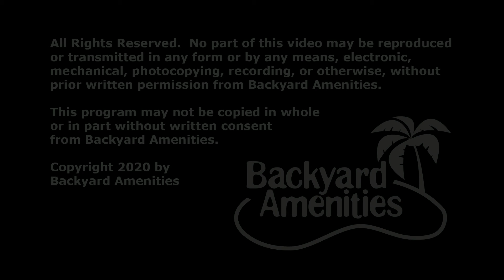Tran Pool Design v2 by Backyard Amenities